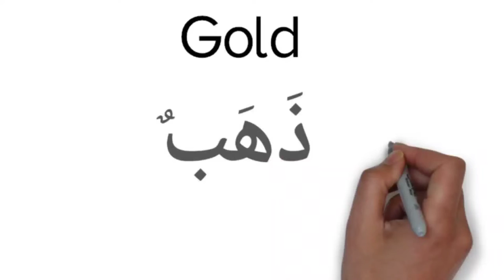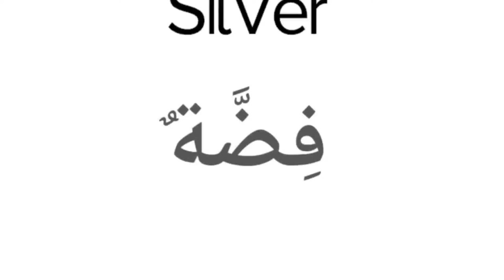Kosa kata 3 bahasa|15 - 19 Maret 2021